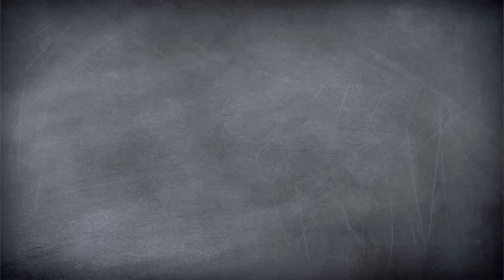Cannelloni mit Spinat und Frischkäse I Italienisches Pasta-Rezept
Vegetarisch, schnell und super lecker - unsere Cannelloni mit einer Füllung aus Spinat und Kräuterfrischkäse schmecken wie bei eurem Lieblingsitaliener! Melissa und Nico von yumtamtam zeigen euch, wie ihr das leckere Pasta-Rezept ganz easy zu Hause nachkochen könnt. In unsere sommerlichen Cannelloni kommt eine cremige Füllung aus Spinat und Frischkäse. Und jetzt der ultimative Life-Hack: Am besten füllt ihr  die Spinat-Frischkäse-Masse in einen Spritzbeutel, um die Cannelloni ohne Schwierigkeiten zu befüllen. Im letzten Schritt werden die Cannelloni in eine Auflaufform gelegt sowie mit einer selbstgemachten Béchamelsoße übergossen und mit einer ordentlichen Portion geriebenen Käse überbacken! Buon Appetito!

Wenn ihr unsere Spinat-Frischkäse-Cannelloni zuhause nachmacht, schickt uns unbedingt Bilder unter yumtamtam.

Kennt ihr schon unsere Pasta Cacio e Pepe?

Post, Liebe und sämtliche Topflappen an:
yumtamtam
20605 Hamburg